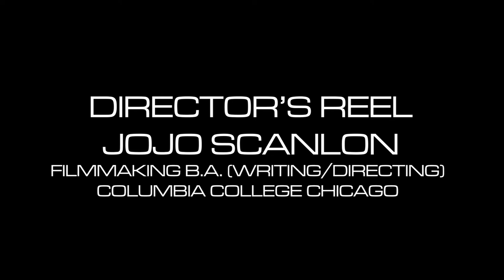Directors Reel - 02/21/2021